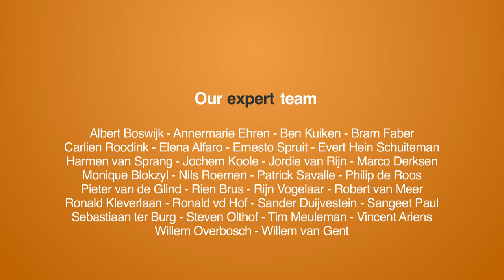KOINA: a new way to democratising money.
At the Arctic Circle I interviewed Daniel Neis, founder and CEO of KOINA. He builds a credit-network which offers a unique web application as an all-in-one service from autonomous credit creation to the POS. Customers issue their own KOINA money and spend it into circulation.

More information about this expedition? Check